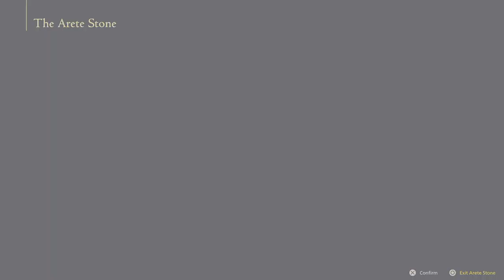Final Fantasy 16 - Lets Play - Gameplay - Part 16 -PS5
Welcome to Final Fantasy 16 lets play i have had this game since it came out but i have now finally started to play it, i want to share my experience of this game with you beautiful people.

Videos will be uploaded every Thursday at 3 pm.
Free support to help grow this channel will be much appreciated Thank You:

Final Fantasy XVI is a 2023 action role-playing game developed and published by Square Enix. The sixteenth main installment in the Final Fantasy series, it was released for the PlayStation 5, with a Windows version in development.  The game features segmented open environments and an action-based combat system involving melee and magic-based attacks. There are recurring series features including Chocobos for area travel, and summoned monsters called Eikons, which are both fought as bosses and used through channeling their power in combat.

Final Fantasy XVI is set in the twin continents of Valisthea, currently divided between six nations who hold power through access to magical Crystals and Dominants, humans who act as hosts for each nation's Eikon. Tensions between the nations escalate as a magical drought dubbed the Blight begins consuming the land. Clive Rosfield, guardian to his younger brother Joshua, witnesses his kingdom destroyed and becomes involved in the growing conflict between Valisthea's nations and a secret power driving the war.

Initial release date: 22 June 2023

Composer: Masayoshi Soken

Mode: Single-player video game

Nominations: The Game Award for Most Anticipated Game, MORE

Genres: Action role-playing game, Fighting game, Adventure game

Developers: SQUARE ENIX CO., LTD., Square Enix, Creative Business Unit III